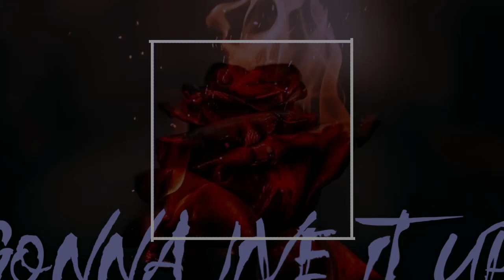Shadows In The Dark - Till My Hands Bleed 🩸 "Never Lock Back: The Album" N.o 3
I will do it till my hands bleed